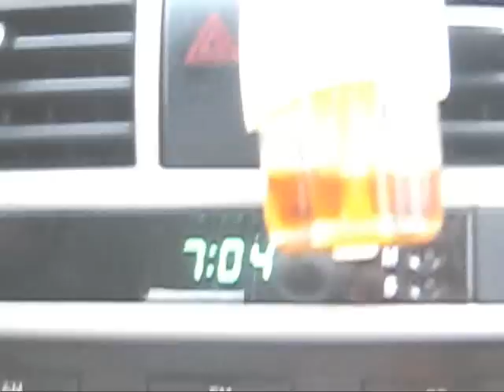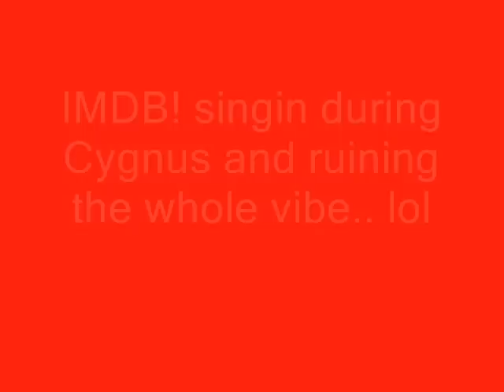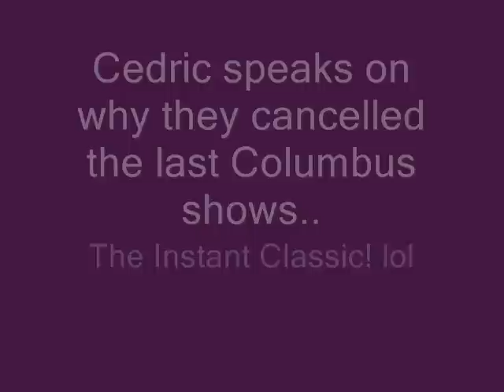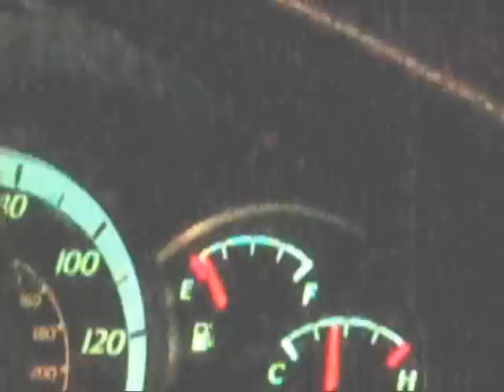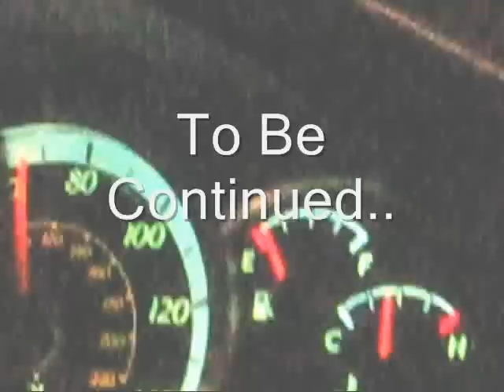Rob AJ's Mars Volta Experience!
The Mars Volta Live @ The LC Pavilion in Columbus, Ohio on 9-12-08.  This video features Cedric Bixler's rant about moshin before they go into Drunkship Of Lanterns..  Cedric also speaks on why they cancelled the other 2 Columbus shows (he was sick and smokin weed.. lol).  The pre-Aberinkula intro was one of the greatest parts of the show for me.  Cedric's dance was classic for sure..  Thomas Pridgen is a beast! If u haven't seen him drum live..  Go see him..  Believe the hype! lol..